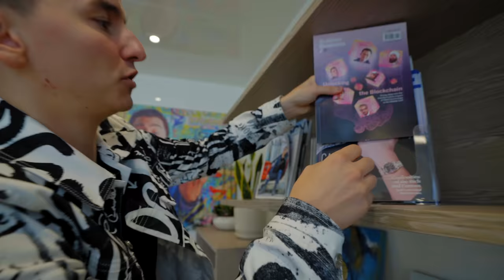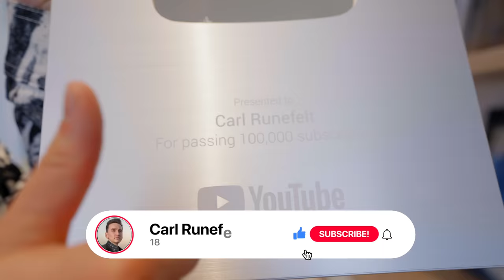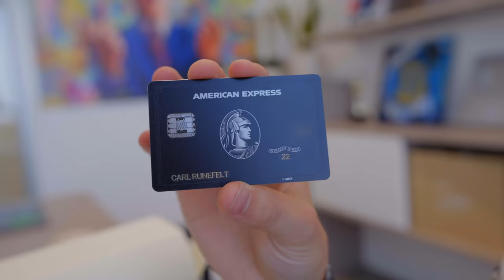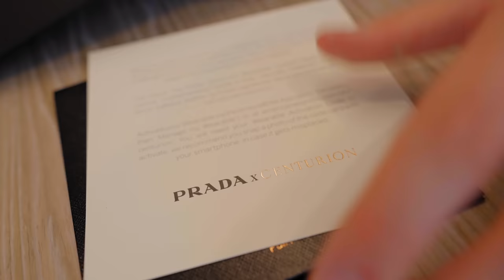UNBOXING THE BLACK AMEX !!!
I finally received my exclusive black American Express Card!! The requirements to get this card are quite high, but i am the first in the crypto space to receive a black American Express card by proofing my funds through Crypto only!  My name is Carl Runefelt, on this channel I want to inspire you by showing you my luxurious life as an entrepreneur. Back in 2018, I was still working in a supermarket in Sweden, and now I'm driving a Bugatti and flying private jets.